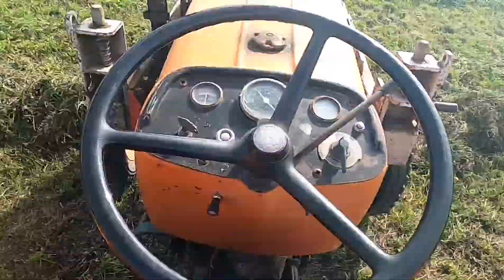Dernière coupe d' enrubannage 2022